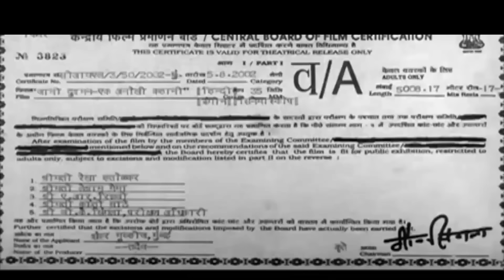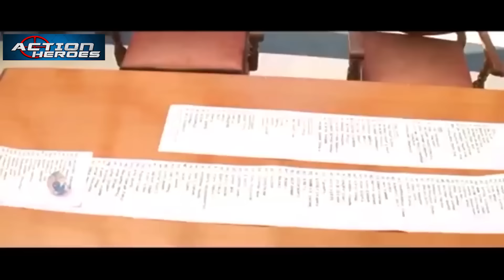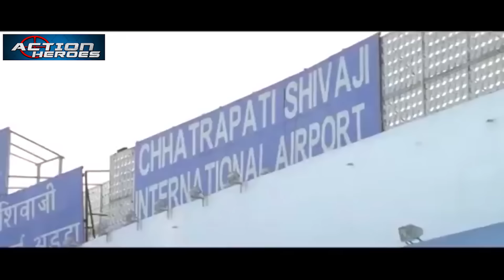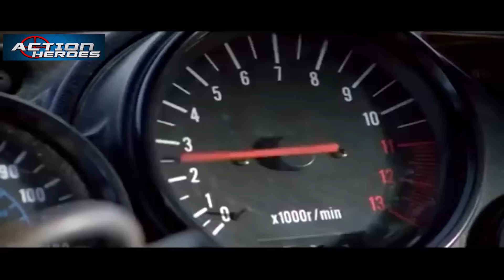जानी दुश्मन: एक अनोखी कहानी (Jaani Dushman: Ek Anokhi Kahani) - जबरदस्त हिंदी फुल मूवी। अक्षय कुमार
The Story is about Diyva and Karan Saxena both are in love and plan to marry. Karan has a younger step-brother, Vivek Saxena who he looks after him as though he were his own brother. Divya and Vivek hang out with quite a few young people of their own age, Atul, Vijay, Prem, Ashok, Nita, Rashmi, Niki, and Priti, just to name a few. Two male members try to sexually molest Divya, and get a sound thrashing from Karan. After apologizing, these two members decide to avenge their beating and humiliation. After entrapping Divya, they sexually molest her to such an extent that Divya attempts to kill herself. Unknown to Divya, she was the lover of Kapil a snake with magical powers, in a previous life. Their love life was shattered by an angry sage who cursed them with separation until the 21st century. Divya, who was called Vasundhara in her previous life, dies after this curse, and is reborn as Divya. Now seeing Divya dying.